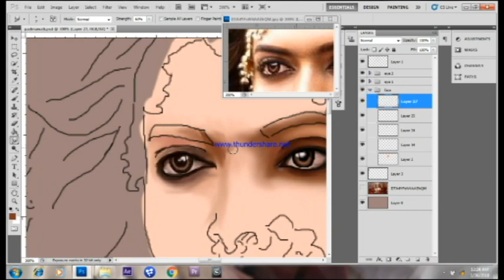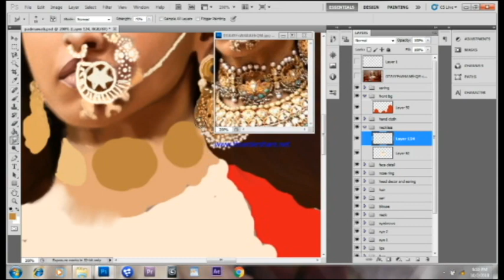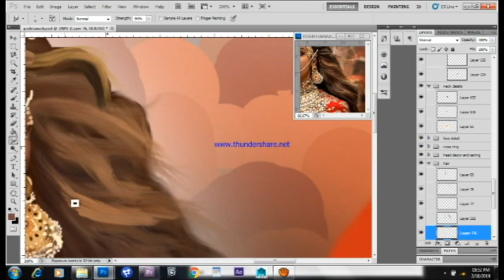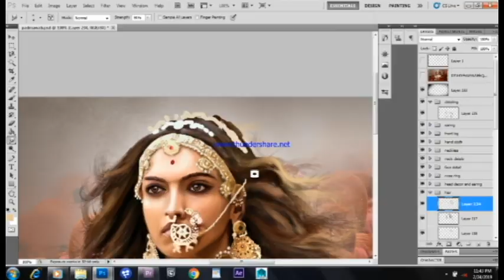PADMAVATI- TIME LAPSE DIGITAL PAINTING